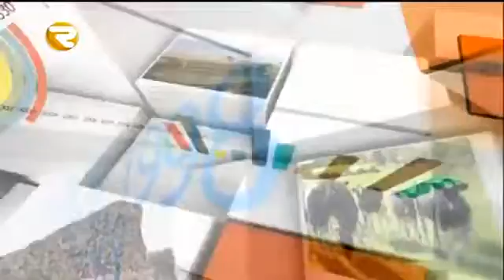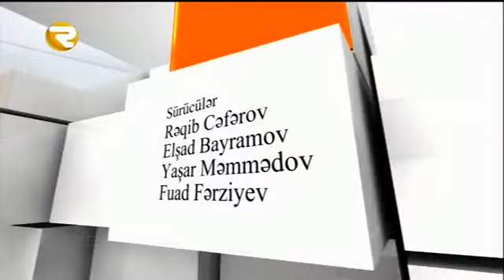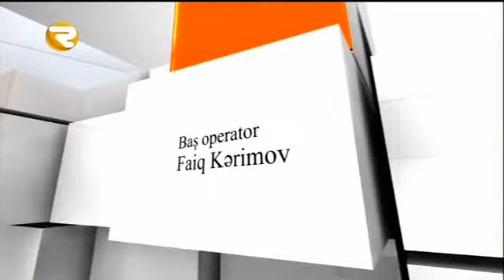DE FAKTO 02 11 2015 Region TV